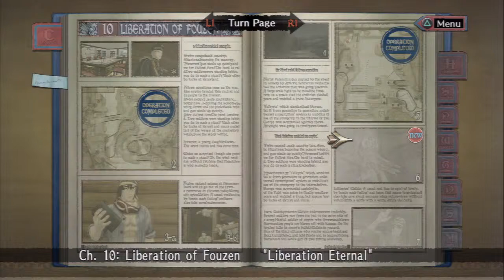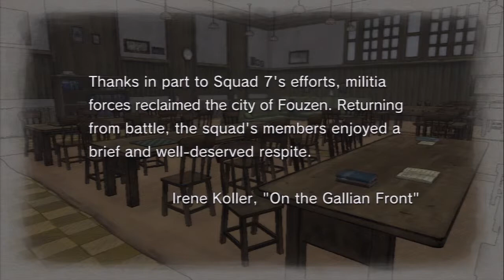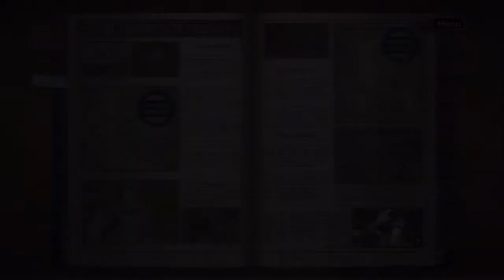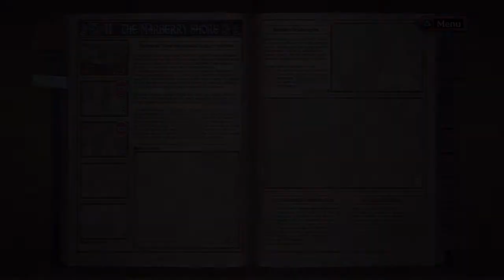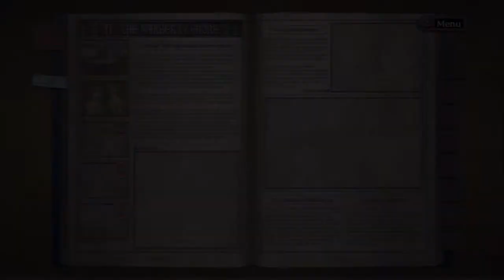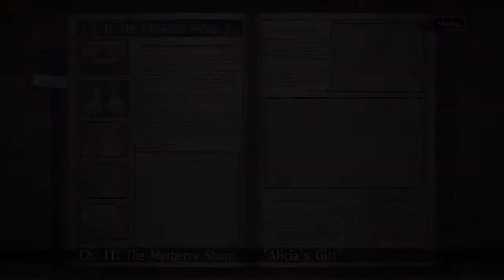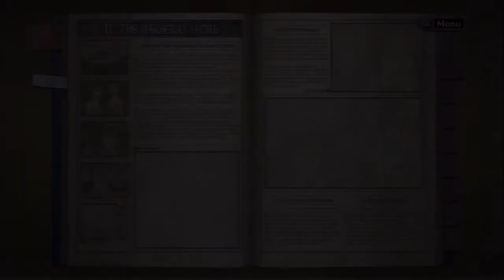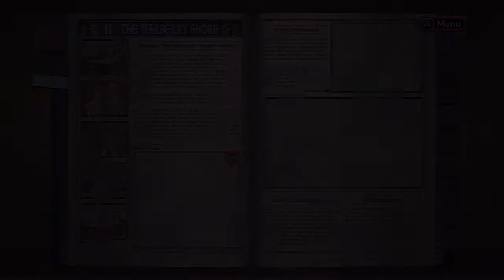Let's Play Valkyria Chronicles - Teil 25 [PS3/HD/Deutsch]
Die Cutscenes zum Battle @ Marberry Shore...

Hier auch ein Link zu dem Forum in dem ich meine Let's Plays und Stories schreibe/poste: